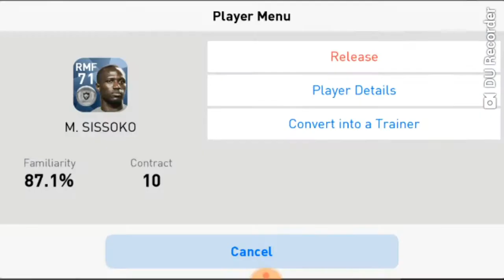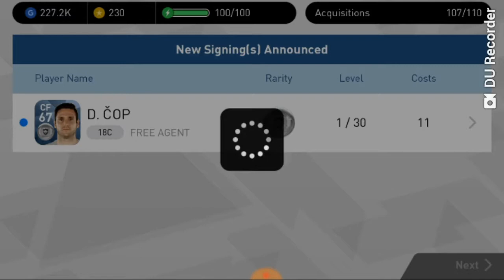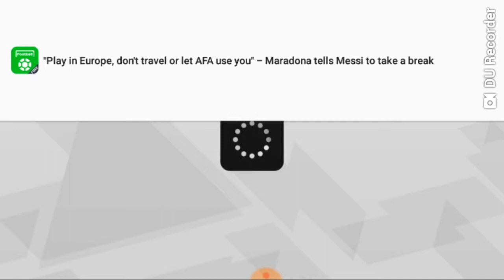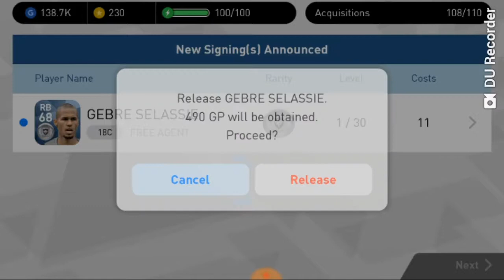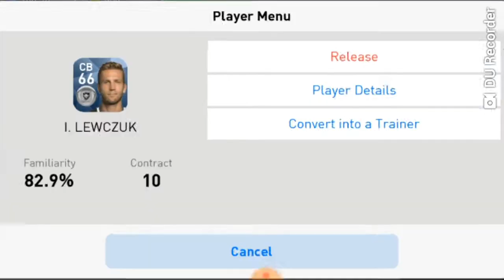Pes18 how to get H Kane and Lukaku